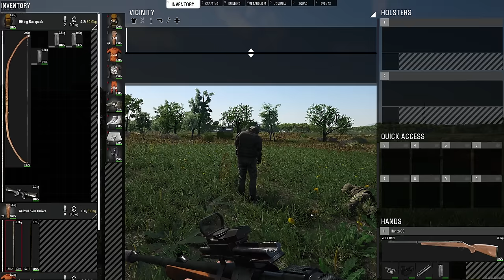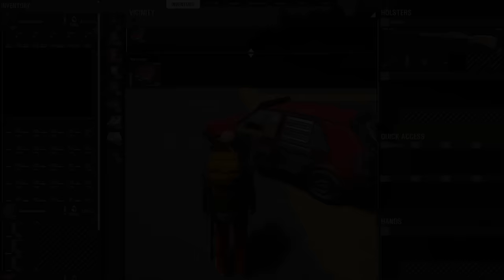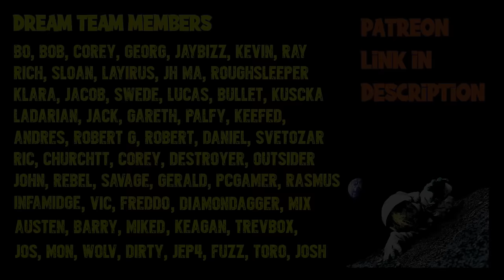Scum 0.8 - The Ultimate Skill Leveling Guide - How to Level Up Every Skill Effectively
Today we look at how to level up every skill in Scum after the 0.8 update. There is a lot of new things to discuss so lets get to it in The Ultimate Skill Leveling Guide for Scum Version 0.8.

Timestamps

Strength Skills

0:00 Best Starting Build
3:48 Brawling Leveling Guide
6:22 Melee Weapons Leveling Guide
9:00 Archery Leveling Guide
10:24 Rifles Leveling Guide
12:35 Handgun Leveling Guide
15:15 Summary of Strength Skills

Constitution Skills

16: 38 Running Leveling Guide
17:45 Endurance Leveling Guide

Dexterity Skills

20:32 Thievery Leveling Guide
26:58 Demolition Leveling Guide
31:55 Driving, Motorcycling, Aviation Leveling Guide
33:35 Throwing Leveling Guide
37:50 Stealth Leveling Guide
39:08 Summary of Constitution and Dexterity Skills

Intelligence Skills

41:38 Awareness Leveling Guide
53:41 Camouflage Leveling Guide
54:04 Engineering Leveling Guide
1:00:01 Farming Leveling Guide
1:03:00 Sniping Leveling Guide
1:05:16 Survival Leveling Guide
1:11:17 Medical Leveling Guide
1:25:46 Naked Guy vs. Fully Armored Player and Fully Armored Car

Stream Schedule

Monday         : 13-00 CT Time 18-00 GMT Time for 4 to 10 Hours
Wednesday   : 13-00 CT Time 18-00 GMT Time for 4 to 10 Hours
Friday             : 13-00 CT Time 18-00 GMT Time for 4 to 10 Hours
Saterday        : 13-00 CT Time 18-00 GMT Time for 4 to 10 Hours